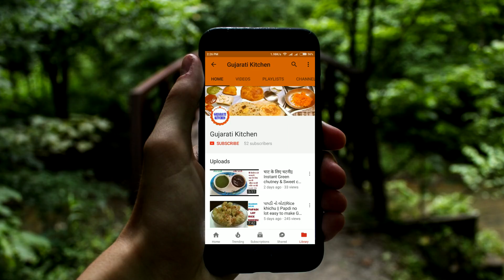આથેલાં મરચા||Green Chili Pickle||Mirch ka Achar recipe|By Gujarati Kitchen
Gujarati kitchen